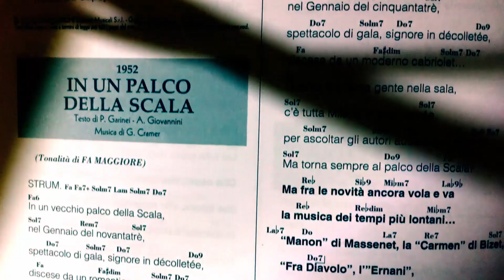DEMO DUO 2021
Tiziana Saporita e Antonio Nasone
La musica perfetta per eventi esclusivi.